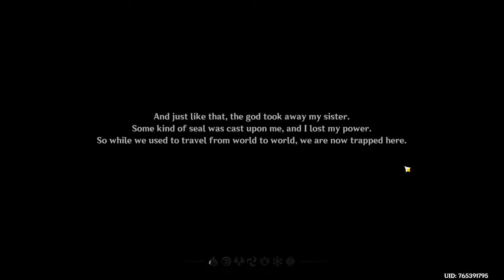Playing Genshin Impact For The First Time | Ep 1